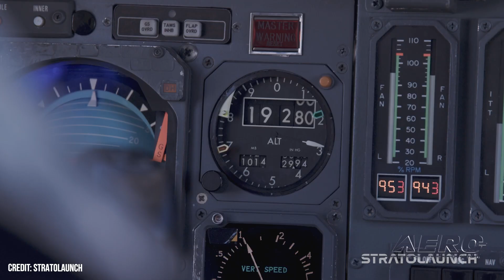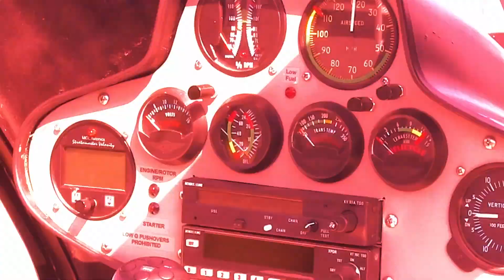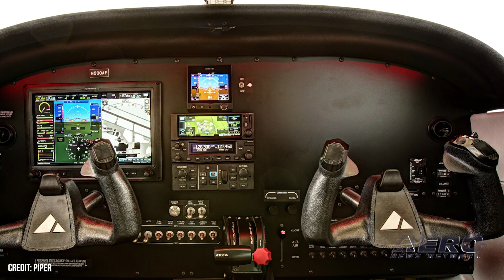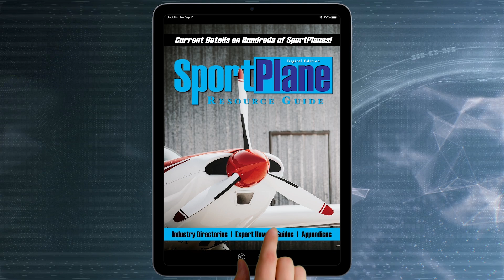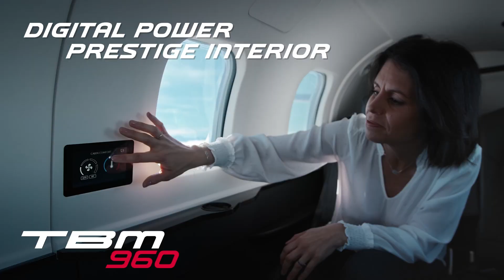Airborne 03.11.24: TA-1 Hypersonic!, Starship X 3, Biden Attacks BizAv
Also: Women Of Aviation Worldwide, APA Backs '65', Skyborne Buys Piper, Duncan Drone Repair

Stratolaunch is reporting that it has successfully completed the first powered flight of the Talon-A test vehicle, TA-1. This first flight represents a major milestone in the development of the country's first privately funded, reusable hypersonic test capability. Primary objectives for the flight test included accomplishing safe air-launch release of the TA-1 vehicle, engine ignition, acceleration, sustained climb in altitude, and a controlled water landing. SpaceX is gearing up for the third flight test of its Starship rocket, tentatively scheduled for March 14, pending regulatory approval. The aerospace giant has announced that a live webcast of the flight test will commence about 30 minutes prior to liftoff. President Biden's State of the Union address ruffled feathers at NBAA, thanks to comments pointing to a crack down on one of his easier targets… those high-falootin' corporate jets. The Biden admin put out a press release following the speech, taking aim at "making big corporations pay their fair share in taxes." As part of that mission, they outline a tax plan that would raise the corporate tax rate to 28%, "crack down on tax avoidance by large multinationals and big pharma"...and "eliminate tax breaks for corporate jets". All this -- and MORE in today's episode of Airborne-Unlimited!!!

Airborne 03.11.24 is chock full of info in this Daily News Episode, Monday, March 11th, 2024... Presented by Aero-TV veteran videographer and Airborne Host Holland Lee. Holland is supported by ANN Chief Videographer Nathan Cremisino, as well as ANN CEO/Editor-In-Chief Jim Campbell. This episode covers:

Approaching Mach 5' Stratolaunch Executes TA-1 Powered Flight
So… Is Starship Really Ready For A Third Test Launch… This Week?
NBAA Takes Umbrage With Biden's ‘Punitive Tax Treatment’
Women Of Aviation Worldwide Celebrates Strides
Allied Pilots Association Backs Age 65 Retirement Age
Skyborne Continues Expansion Plans with Order for 20 Piper 100i Aircraft
Duncan Aviation Adds Drone Repair to Capabilities